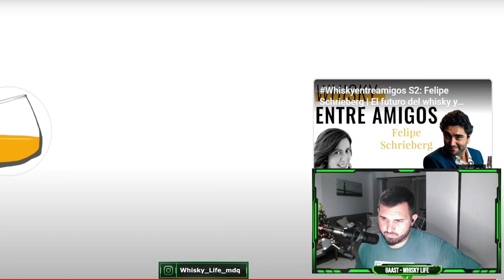Lowlands y Glenkinchie - TodoWhisky (Emma Briones)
Primero que nada, perdon por el audio de mi Mic!! no sé que paso!!! En este video vamos a ver un video que hizo Emma Briones de @TodoWhisky , sin dudas una genia a la hora de explicarnos y darse a entender con todo lo que quiere decir. No por nada Emma es muy conocida en el mundo del Whisky internacionalmente! Espero que les guste el video y como siempre, los leo en los comentarios!